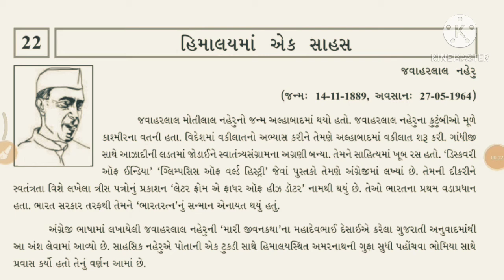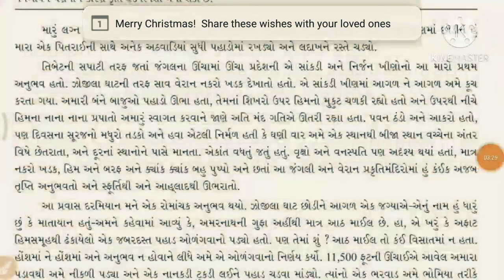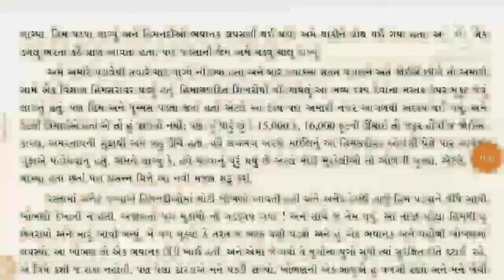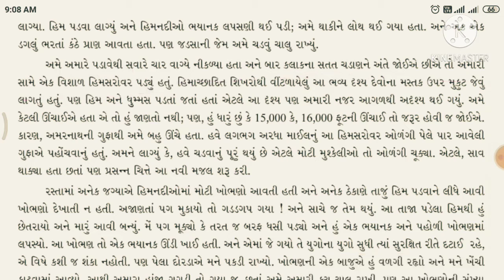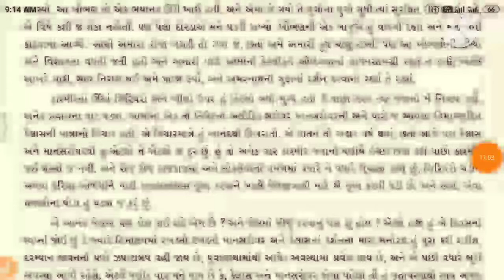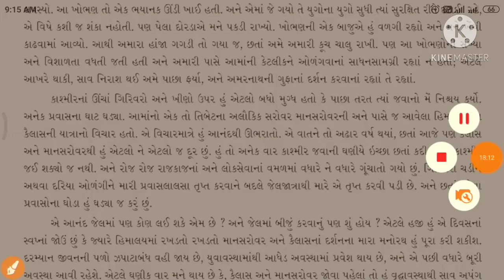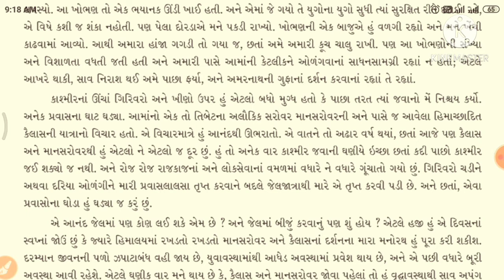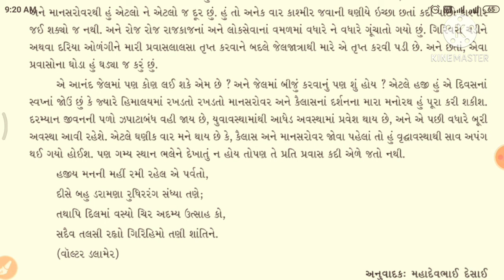std 10 gm guj ch 22 | હિમાલયમાં એક સાહસ